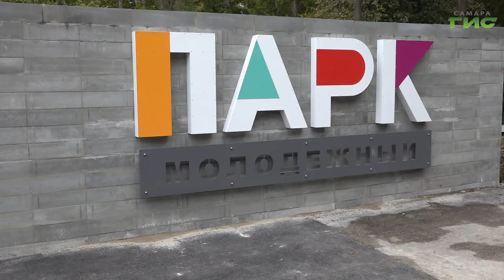Глава Самары Елена Лапушкина проверила ход работ по благоустройству в парке «Молодежный»